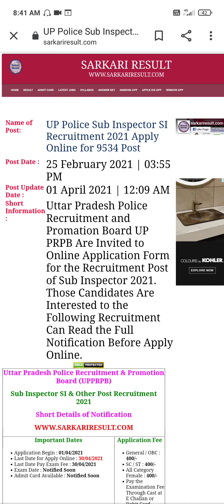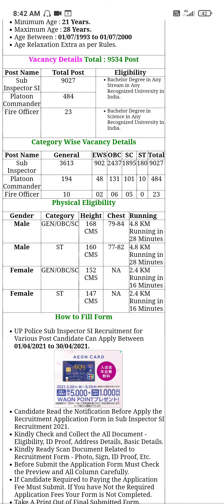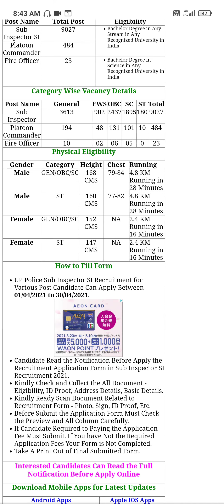Sub Inspector SI post details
government of uttar pradesh has launched vaccancy for several post of SI, Platoon commander and fire officer. The details of which are available on sarkari result.